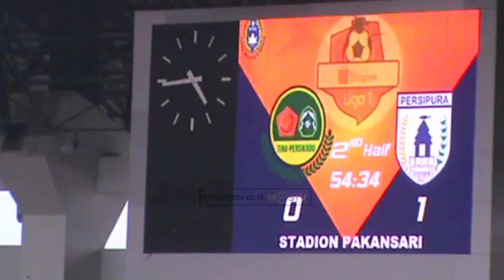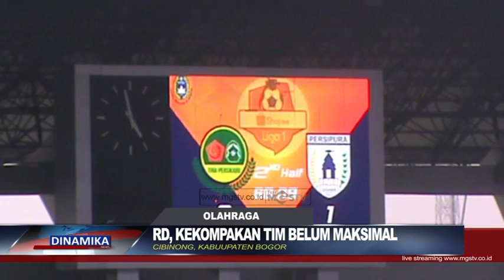PERSIKABO BELUM KOMPAK, RAHMAT DARMAWAN